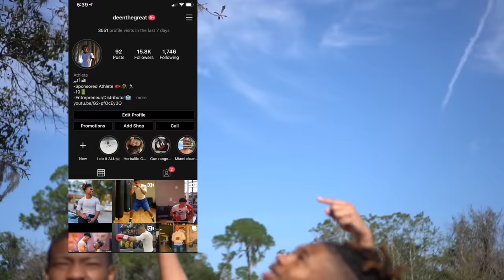Light Weight Boxer vs Heavy Weight Street Boxer ( *GETS DANGEROUS!!)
LMK in the comments below what videos y’all want next👇🏽👇🏽👇🏽LOVE YALL 😁